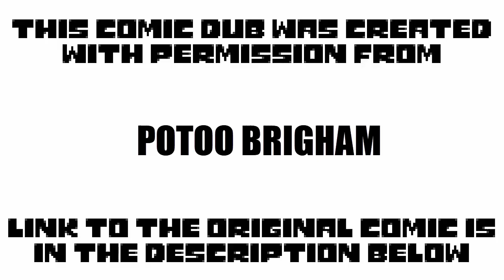Stunt - Potoo Brigham Undertale Comic Dub Short